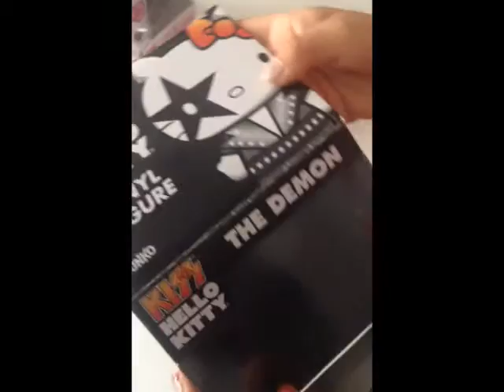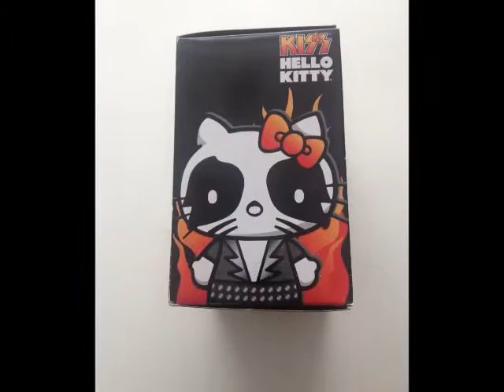Hello Kitty Mini Haul Vinyl Figures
Hi, I am glad everyone is having a great Sunday. Here's my newest "Hello Kitty" Mini Haul that includes "POP Vinyl" and "Funko" "KISS" Hello Kitty Vinyl Figures.